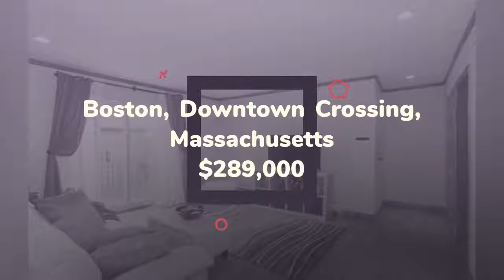House for sale in Boston, Downtown Crossing, $289,000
2 Bedrooms
1 Bathrooms

Boston, Downtown Crossing, Massachusetts